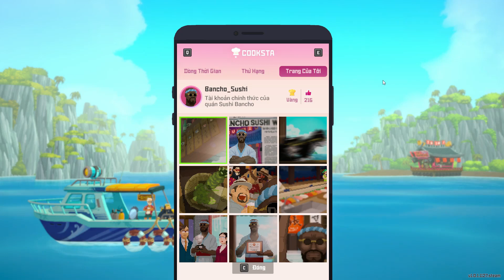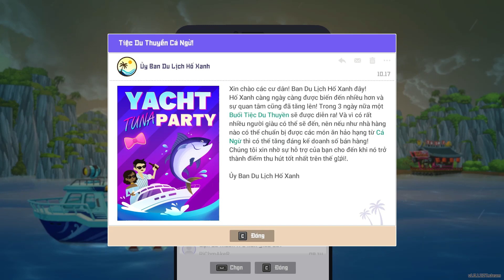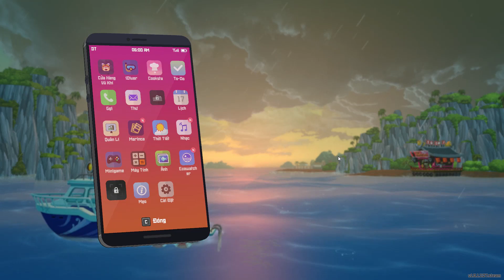Dave the Diver (Việt Hóa) #9 : Tìm Cách Vào Dòng Sông Băng.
Dave The Diver là game nhập vai phiêu lưu chơi đơn, thông thường, có tính năng khám phá và câu cá dưới biển sâu vào ban ngày và quản lý nhà hàng sushi vào ban đêm. Tham gia cùng Dave và những người bạn kỳ quặc của anh ấy khi họ tìm cách khám phá những bí mật của Hố xanh bí ẩn.

Game được việt hóa bởi theredteam.